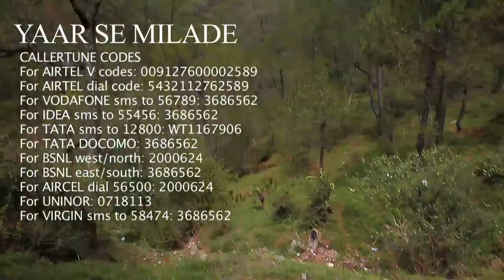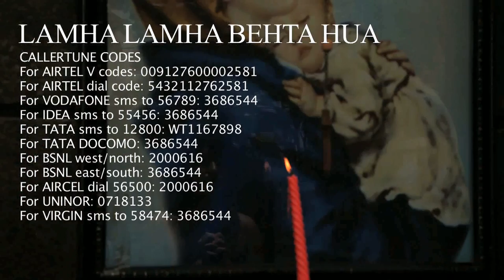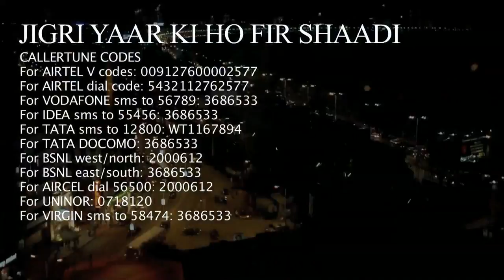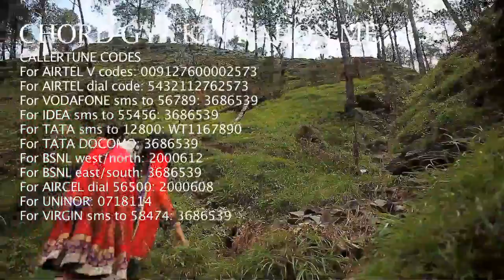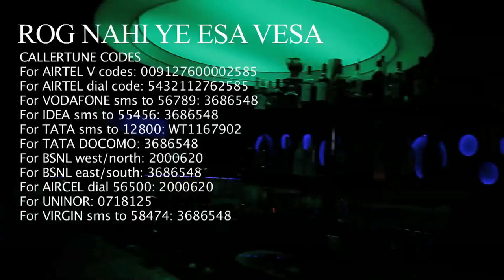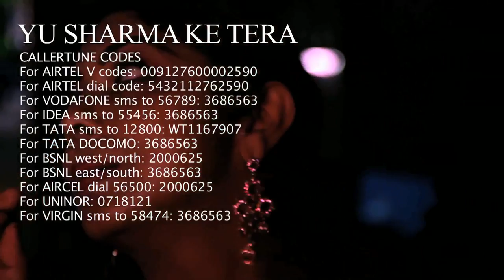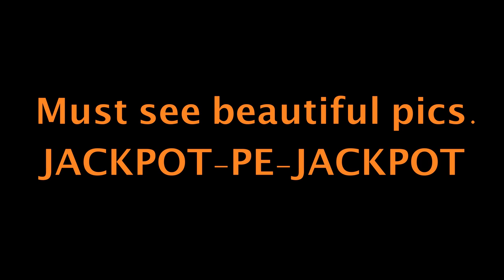HOT & ROMANTIC SONGS | Film- JACKPOT-PE-JACKPOT Trailer --2014- MUST SEE.